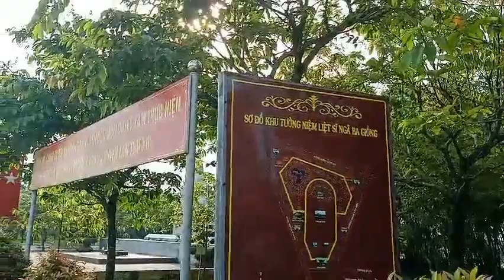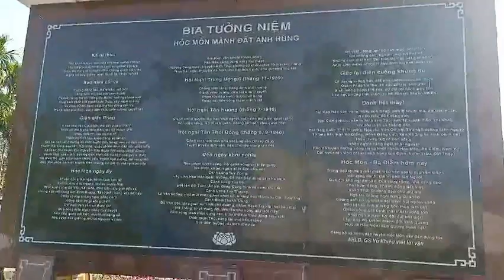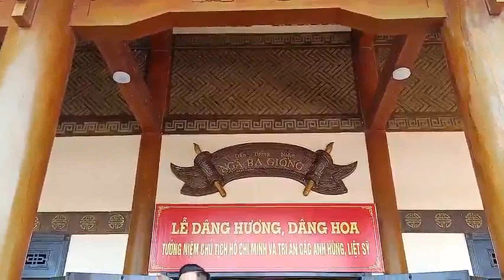Trường Tiểu Học Bình Hoà - hoạt động ngoại khoá 2022 - Di tích lịch sử Ngã Ba Giồng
Chào các bạn vừa rồi Trường tiểu học Bình Hoà nơi con trai út của mình đang học lớp 5/1 có tổ chức hoạt động ngoại khoá và lần này Trường sẽ đến Di tích lịch sử Ngã Ba Giồng, là nơi tưởng niệm lịch sử của Đảng bộ và nhân dân Sài Gòn - Gia Định trong hai cuộc kháng chiến chống ngoại xâm. Khu di tích hiện đang lưu trữ những hiện vật, hình ảnh lịch sử về những con người, vùng đất của cuộc Khởi nghĩa Nam Kỳ 1940. Mời các bạn cùng xem nhé.